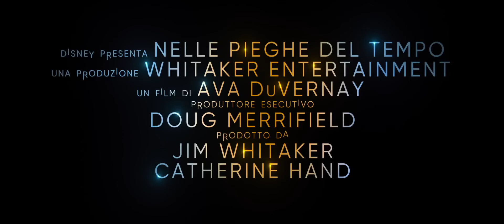Nelle Pieghe del Tempo - Trailer Italiano Ufficiale HD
Nelle Pieghe del Tempo è la fantastica avventura live action ispirata all’omonimo romanzo di Madeleine L’Engle. Diretto da Ava DuVernay (Selma – La Strada per la Libertà) e scritto da Jennifer Lee (Frozen – Il Regno di Ghiaccio), il film arriverà nelle sale italiane a marzo 2018.

Il cast del film comprende Oprah Winfrey, Reese Witherspoon, Mindy Kaling, Chris Pine, Gugu Mbatha-Raw, Michael Peña, Levi Miller, Deric McCabe, André Holland, Zach Galifianakis e, per la
prima volta in un ruolo da protagonista, Storm Reid. L’acclamato cast è arricchito inoltre da Bellamy Young, Rowan Blanchard e Will McCormack.

Meg Murry (Storm Reid) è una classica studentessa delle medie con problemi di autostima che cerca disperatamente di integrarsi. Figlia di due fisici di fama mondiale, è intelligente e incredibilmente dotata, proprio come suo fratello minore Charles Wallace (Deric McCabe), ma deve ancora rendersene conto. A peggiorare la situazione interviene la sconcertante scomparsa del padre, il signor Murry (Chris Pine), evento che tormenta Meg e che ha lasciato sua madre (Gugu Mbatha-Raw) con il cuore a pezzi. Charles Wallace riesce però a mettere in contatto Meg e il suo compagno di classe Calvin (Levi Miller) con tre guide (Oprah Winfrey, Reese Witherspoon e Mindy Kaling) che hanno viaggiato fino alla Terra per aiutare i ragazzi nella ricerca del padre. Tutti insieme si imbarcano in una formidabile impresa attraverso il tempo e lo spazio, catapultati in mondi oltre i confini della loro immaginazione, dove dovranno affrontare un potente male. Per poter tornare sulla Terra, Meg sarà costretta a guardare a fondo dentro se stessa e ad accettare i suoi difetti per raccogliere la forza necessaria a sconfiggere l’oscurità che avvolge lei e i suoi amici.

Nelle Pieghe del Tempo è prodotto da Jim Whitaker e Catherine Hand, mentre Doug Merrifield è produttore esecutivo.
Da Marzo 2018 al cinema.